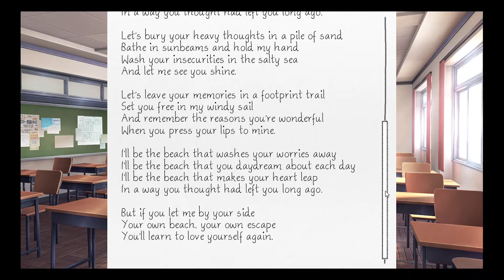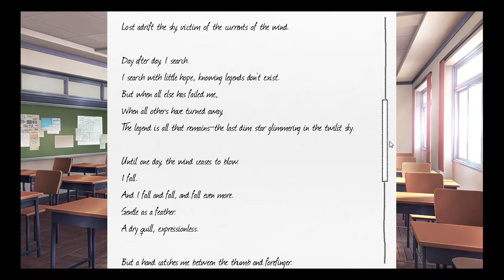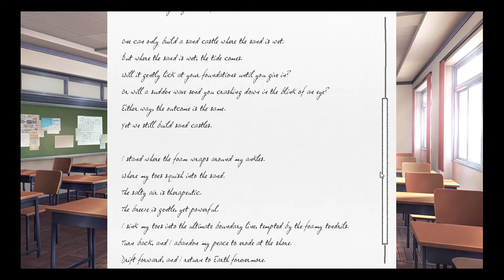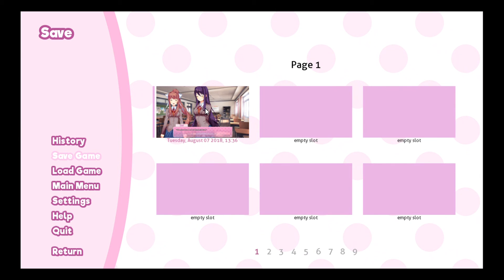doki doki literature club #4